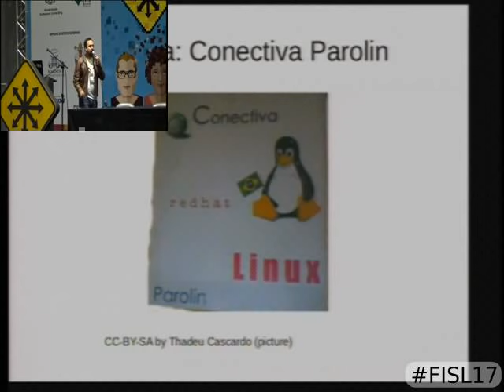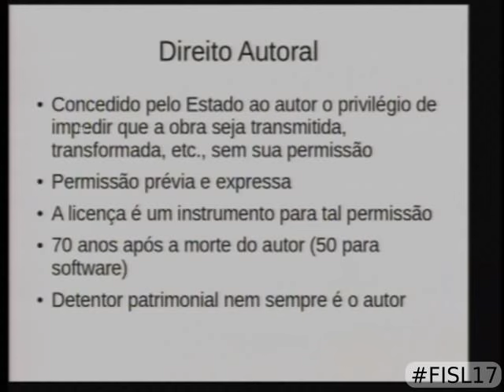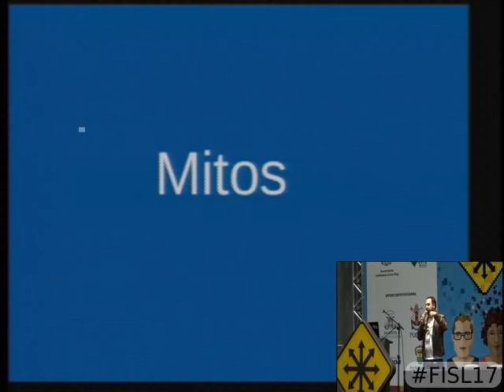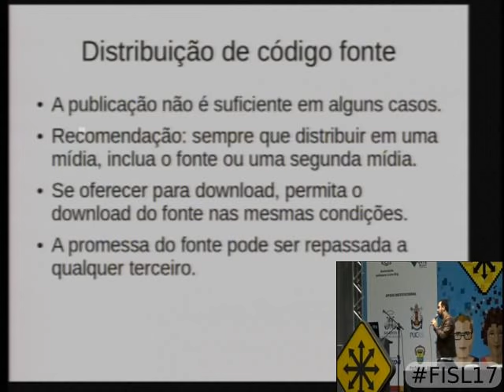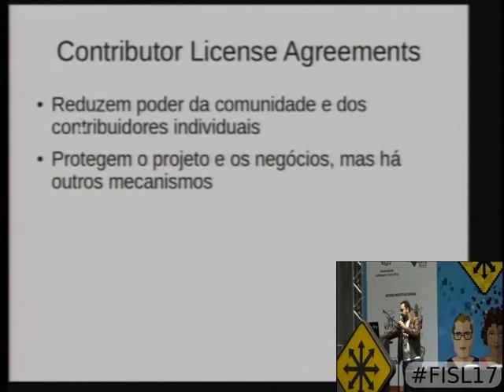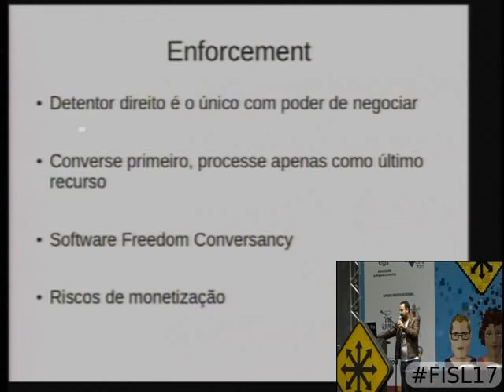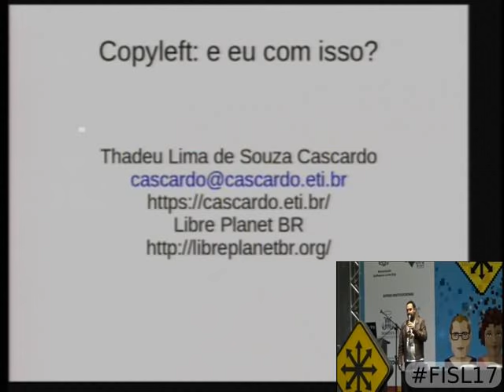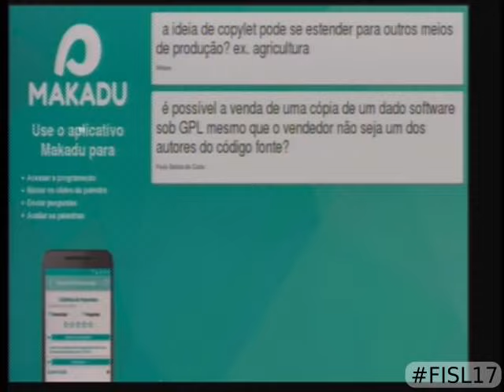Copyleft - e eu com isso?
Inspirada no trabalho do Bradley Kuhn e da Free Software Conservancy, a palestra vai mostrar porque o copyleft é importante para o ecossistema do soft  ware livre e um mundo onde as pessoas possam exercer a liberdade de software.

A palestra explica os princípios do copyleft, desmistifica algumas inverdades espalhadas por aí, apresenta a realidade de um mundo com muito software livre sendo produzido, mas pouco chegando às mãos do usuário, e mostra o trabalho realizado pela Free Software Conservancy para garantir que o copyleft tenha seu efeito devidamente aplicado.

Thadeu Lima de Souza Cascardo